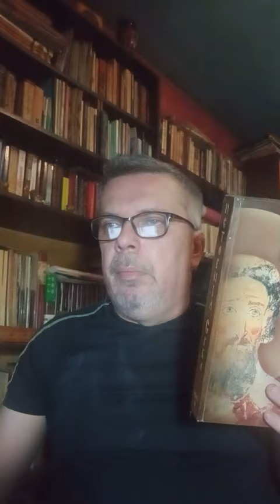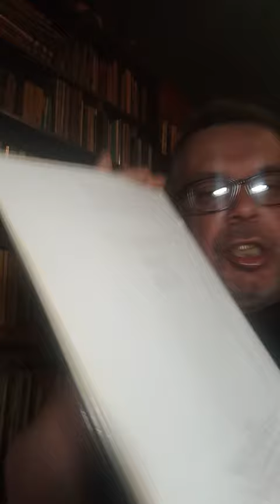Najveći anti-Srbi u srpskoj istoriografiji (Part.1.).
Ovog puta rodonacelnici : Ilarion Ruvarac, Konstantin Jirecek, Vladimir Corovic i Sima Cirkovic.
Podsticaj:  @SarpiTV
Podrska:    @RadioSerbona7530